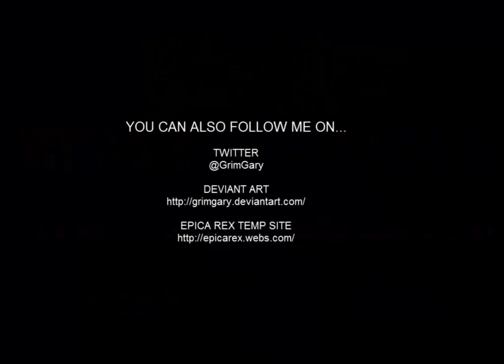Minecraft - 3rd Shift 121 pt1 - The Sounds of Grim In Dark Moria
I divert from Zoo making to go find diamonds in this 2-parter.

Mods being used: Forge, Tale of Kingdoms, Mo' Creatures, Rei's Minimap, Backpack, MAtmos, Treecapitator, Minions Mod, Death Chest, Tornados Mod

Minecraft Version: 1.4.2 (Which will remain for the duration of making a zoo)

LINKS
Help back the Epica Rex Project!  $10 will get you the game when it is done.
Hoping to get 2000 fine folks like yourself to help make this project more
than just a dream!

Requires: Windows XP/Vista/7 (Direct X 9).  Instructions for installation and use are in the PDF manual included in the zip.

VIDEO CLIP
"Santa vs the Devil" ( Public Domain